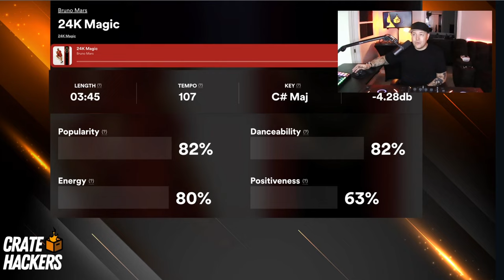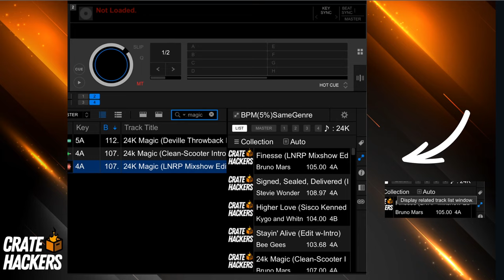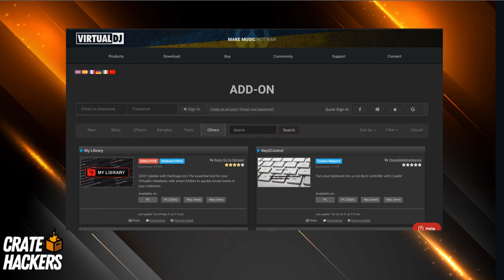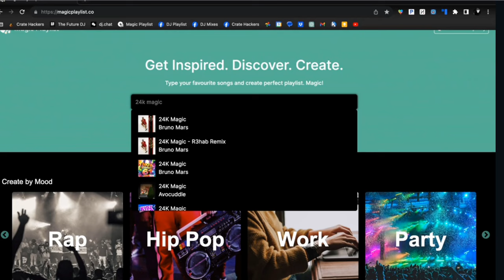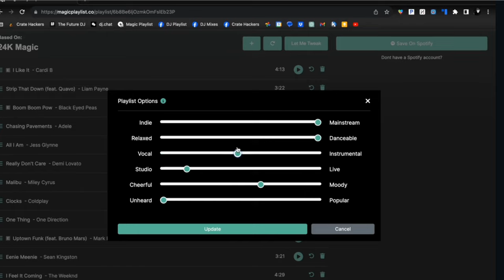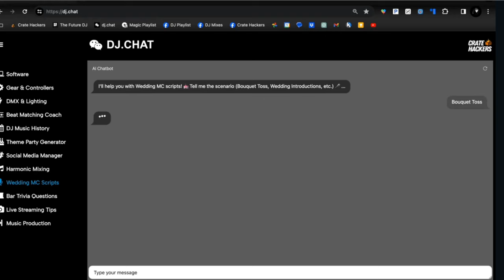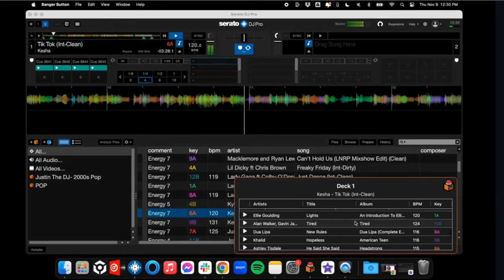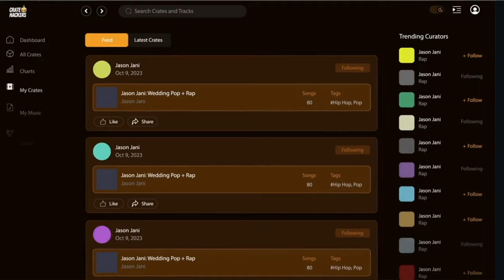4 MUST-KNOW Playlist Tools Every DJ Needs in 2024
Level up your DJ game with these 4 FREE must-have playlist tools for Serato, Virtual DJ, and more! From intelligent song suggestions to seamless music organization and lightning exports, tools like the Banger Button, Magic Playlist, and DJ Chat will transform how you discover, curate, and perform tracks. Join 50k DJs using these hacks to save time, boost creativity, and crush every gig! Whether you spin on vinyl, CDJs, or controllers, integrating the latest playlist innovations into your workflow is key for engaging modern crowds with personalized soundtracks. Learn the secrets top working DJs use to effortlessly build perfect sets on the fly!

00:00 🎵 The speaker's passion for playlists and mixtapes in high school led to a career in radio and playlist curation.
02:31 🔄 In the streaming era, playlists have become central to music consumption, challenging DJs to adapt for better audience engagement.
04:30 📊 Introduction of the "60 40 DJ method," focusing on danceability, popularity, energy, and mood in playlist creation.
07:03 🧰 Discussion of DJ tools and software like Serato, Virtual DJ, and innovations like the Banger Button and Crate Hackers to improve DJ performance.